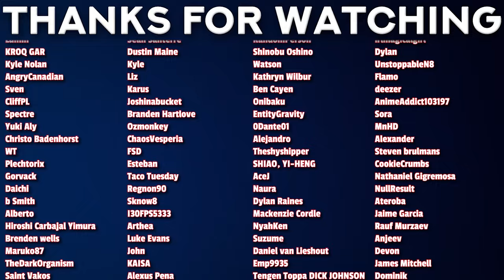Mirio’s Cheeks Saved The World! | My Hero Academia S7 Episode 12 REACTION!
00:00 - Intro
02:33 - Reaction
16:46 - Review